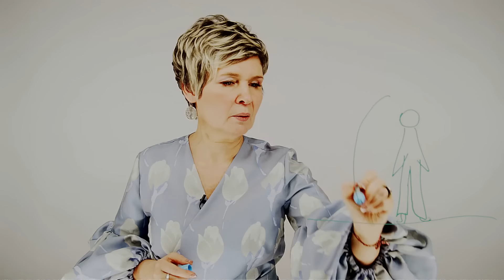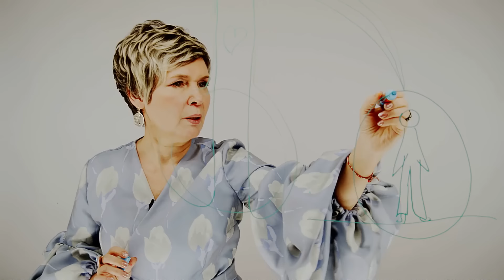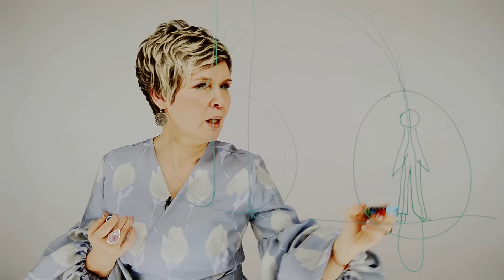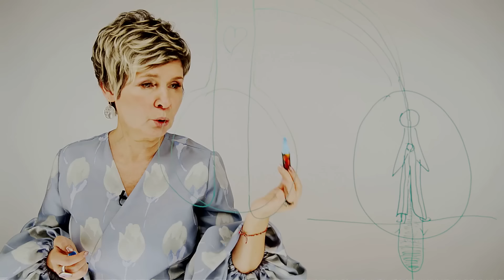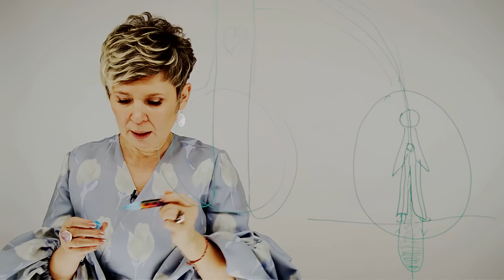ЛУЧ ВСЕЛЕННОЙ - 2. Легендарная практика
Друзья, я с радостью открываю практику ЛУЧ ВСЕЛЕННОЙ – 2 для всего человечества!
Студенты моей академии, кто получил доступ к практике раньше, уже делятся своими колоссальными результатами! А теперь и у вас есть возможность прикоснуться к этой трансформационной технике!
ВАЖНО! Во время практики вы ПОЛНОСТЬЮ ЗАЩИЩЕНЫ, так как практика, которую я выкладываю в открытом доступе, неполная, и полностью безопасная для самостоятельного выполнения. Полную технику я буду давать ТОЛЬКО НА ИНТЕНСИВЕ под моим руководством и в моем поле!

Что дает практика?
✔️ Генеральная чистка всех систем тонких тел и физического тела.
✔️ Сброс балласта присосок, энергетических кандалов- сущностей.
✔️Замена клеток физического тела на кристаллическую структуру.
✔️Открытие сердечной чакры!

И это первый “слой” самых быстрых результатов. После практики вы почувствуете обновление, перестройку, перепрошивку себя изнутри. Обостряются сверхспособности, сверхчувствование себя и своих тел. Просыпается глубинное чувство благодарности, удовлетворения и принятия себя и всего, что вокруг. Появляется твердое чувство защищенности и крепкой связи со своими Духовными Наставниками. Некоторые из моих студентов делились тем, что появляется больше сил и энергии, некоторые бросают вредные привычки (переедание и курение).

24.02.24, в мощнейший зеркальный коридор этого года, я проведу закрытый интенсив по практике Луч Вселенной – 2 с ПОЛНОЙ ВЕРСИЕЙ, где мы вместе с вами правильно подготовимся, и, что важнее, поможем себе ПОСЛЕ практики. У участников будет возможность задать вопрос мне во время закрытого эфира + 3 дня после практики на закрытом канале Телеграм. ПЛЮСОМ к этому у всех участников будет памятка с действиями и техниками ДО и ПОСЛЕ практики. И еще несколько бонусов и практик от меня для усиления эффекта.
Жду всех, кому откликнулось, кто уже ощутил мощь этой практики, или первой ее части, которая помогала человечеству несколько лет и разлетелась на просторах интернета.
– все подробности об интенсиве на моем официальном сайте
Обнимаю вас, мои родные, хорошей вам практики!

Мнения, высказанные в данном видео, являются оценочными суждениями и НЕ направлены на возбуждение ненависти или вражды, а также на унижение достоинства человека, либо группы лиц, по признакам пола, расы, национальности, языка, происхождения, отношения к религии, недееспособности, а равно принадлежности к какой-либо социальной группе.
Также мнения, высказанные в данном видео, НЕ преследуют цель дискриминировать, оскорбить или запугать кого бы то ни было.